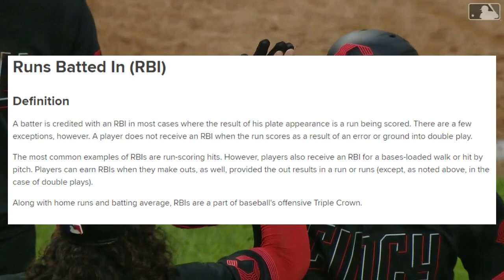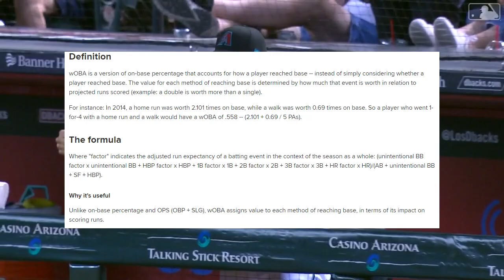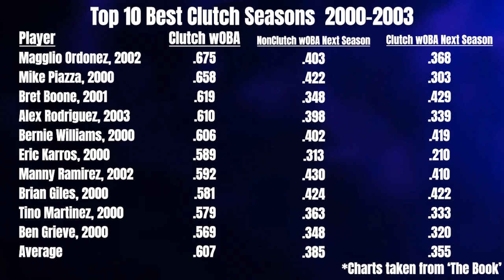Can You Measure Clutch Hitting In Baseball?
In this video I wanted to look into the research done with clutch hitting in baseball. I wanted to see how much of an impact it has on a player's performance and whether or not it is a repeatable skill.

Video Edited by Joe Plate
He does great work, please check him out!

I would love to hear any suggestions or future topics you'd like to see in the comments, thank you!

Work referenced in this video:
"The Book: Playing The Percentages In Baseball" by Tom Tango, Mitchel Lichtman, and Andrew Dolphin.
"Beyond Batting Average" by Lee Panas